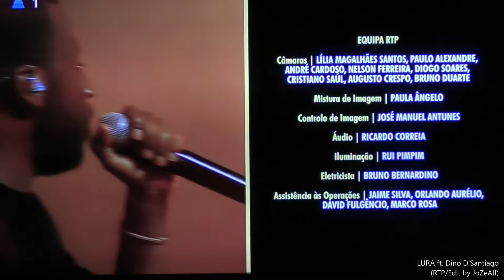LURA ao Vivo Coliseu Lisboa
com Dino D'Santiago, Agir, Fábia Rebordão e Karetus
Nha vida, Sabi di más, m'bem di fora e musica de novo single